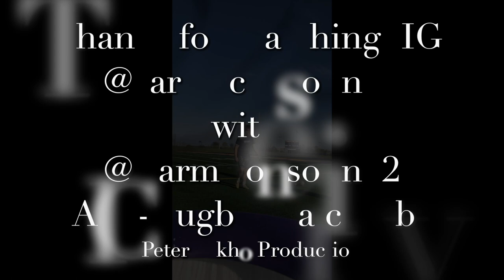Carm Consolino Highlights MLR Draft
MLR Draft